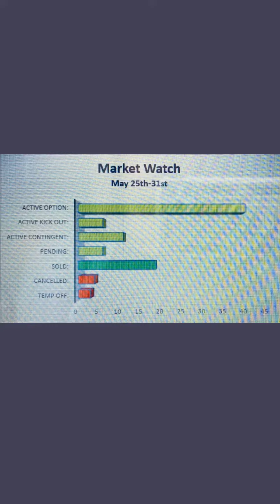Monday Market Update- May 2020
Your real estate resource, Jennifer Kilpatrick with Coldwell Banker Apex, reviewing what is happening in homes for sale in Forney Tx.